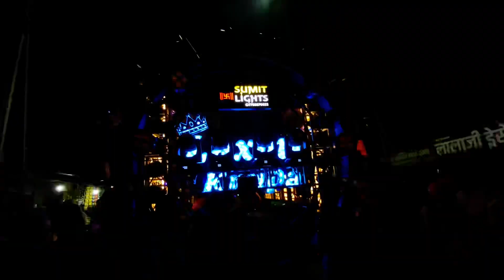क्या खूब बजाया जी भाई लोगो ने 🔥 सवारी धुन 🤩 लक्ष्मी कुर्पा धुमाल पार्टी नागपुर 😍 Vn dhumal 😎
Dhumal Name - laxmi kirpa dhumal nagpur

Dhumal oner - yogesh bhau
Dhumal Address- Dasara rod mahal , nagpur

Program • Ganesh visarjan
Song • 🙌🏻

   ❤️ Aapka pyar ❤️